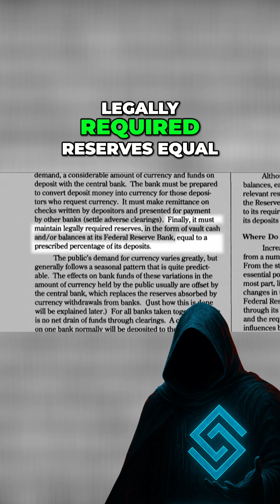Banks Create Money From Nothing? You Won't Believe This!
Banks don't lend existing money; they create it. A $10B deposit allows $9B to materialize out of thin air, expanding the money supply based on fractional reserve banking. How does this actually work? The truth revealed may shock viewers.